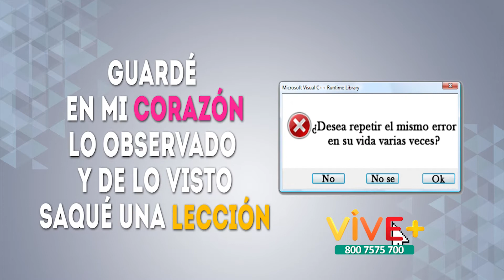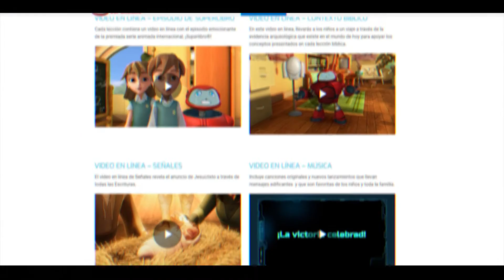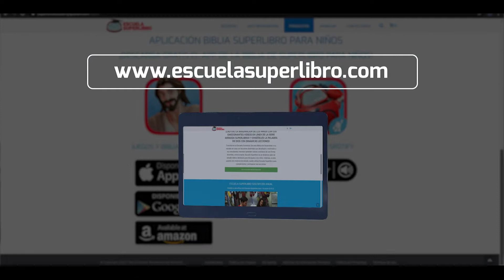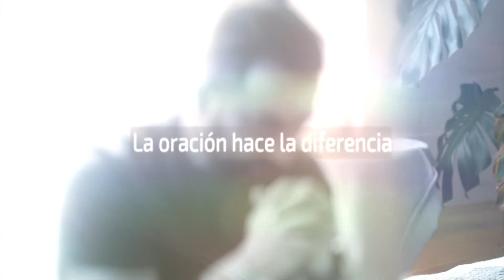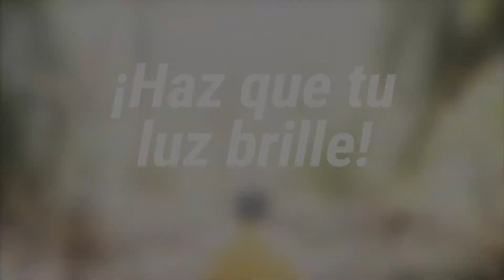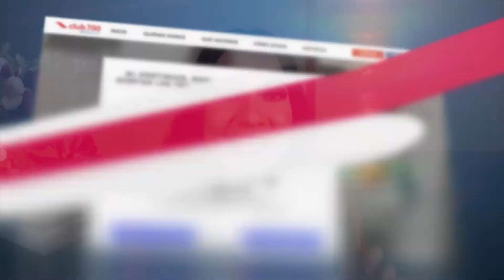Pedro Eustache | Vive + (Abr.10)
🔔 Nos vemos en vivo todos los Sábados por el canal 7.2 de Azteca + y Facebook Live.